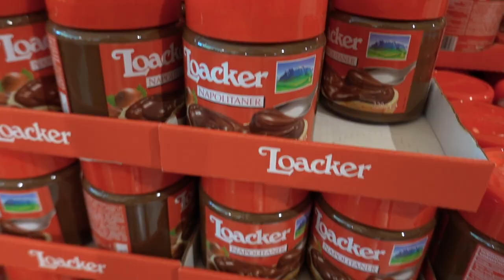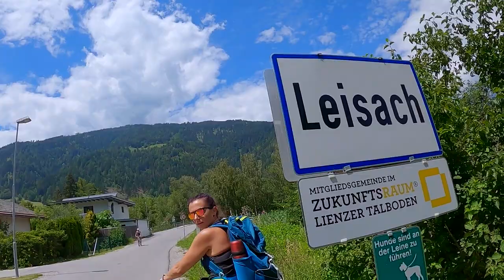In AUSTRIA in BICI | Ciclabile Dobbiaco - Lienz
Ciclabile da non perdere e assolutamente adatta a tutti! Certo, qualche salita qua e la ma un po di allenamento non fa mai male!